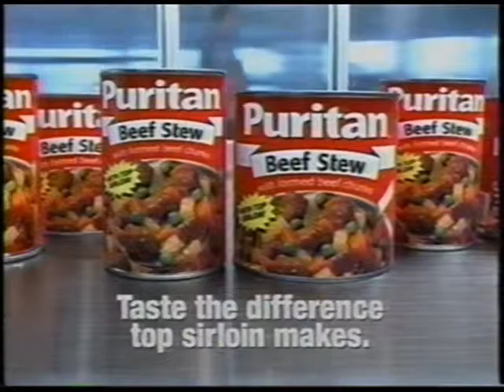Puritan Beef Stew commercial (2002)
Aired on ASN (now CTV Two Atlantic) during a playing of Con Air, and recorded on VHS from a Star Choice (now Shaw Direct) satellite TV system.